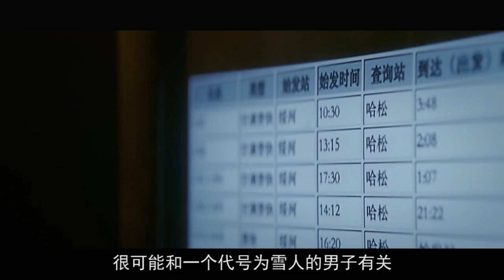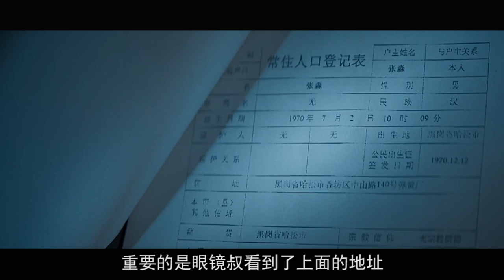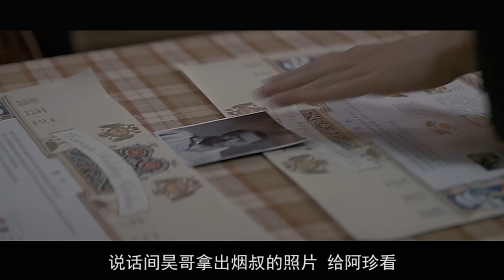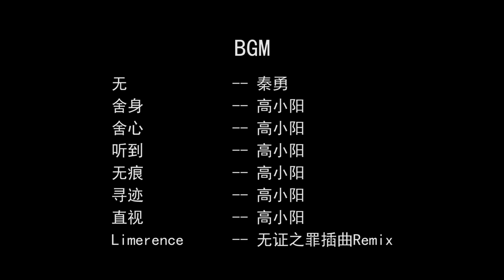杀人最佳地点，一起去火葬场吗？史上最高级的变态！国产硬核犯罪剧《无证之罪》下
《无罪之证》下集来啦
看过我解说的小伙伴应该还记得上期剧情，
无证之罪 悬疑电视剧 犯罪剧 本频道制作的所有解说视频都是针对电影或电视剧的，绝对符合平台的使用政策。